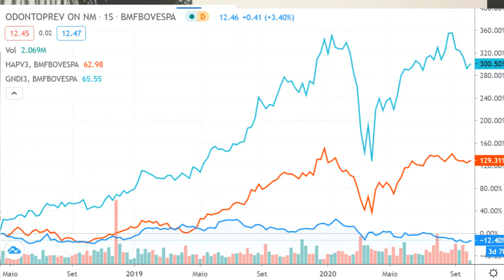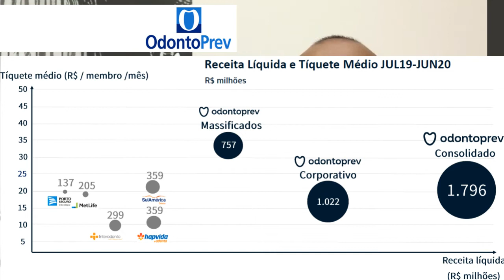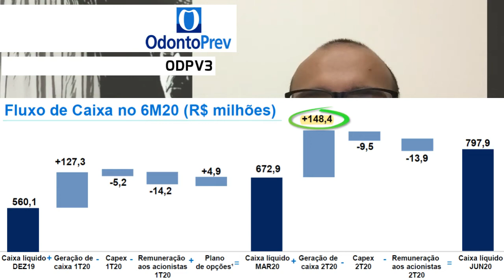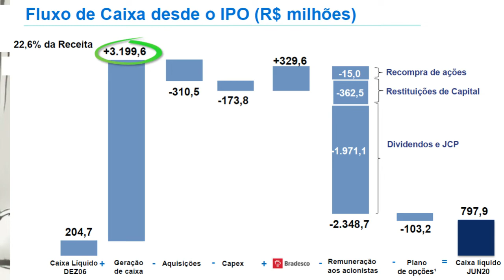06.10.2020 - Visão do Estrategista - Resultados Odontoprev 2T20 - ODPV3